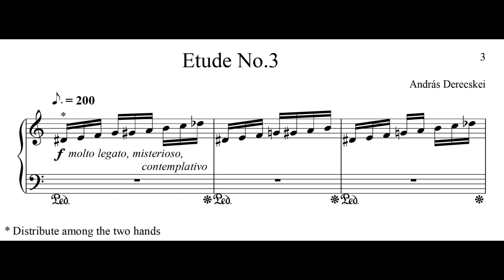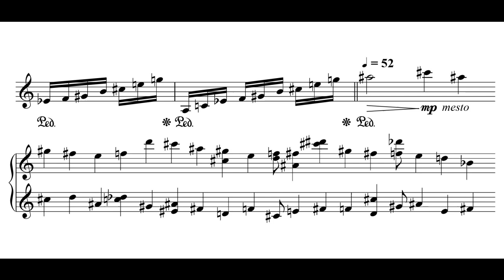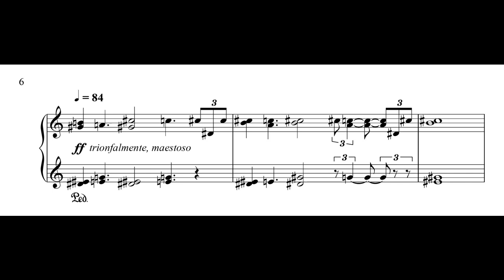András Derecskei - Etude No.3 for Piano (2017)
Amateur recording of a live concert

Performed by Éva Szalai (piano)
(photo by Attila Kleb)